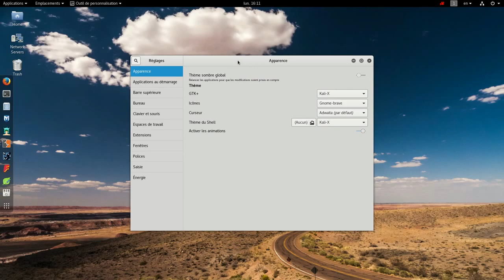changer l'apparence de linux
Personnaliser des thèmes sur kali linux, ajouter des thèmes , personnaliser les icones de bureau, les apparences des fenêtres